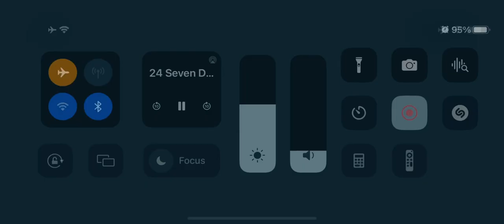24/7 solo Ave Maria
1st place teen solo
Dancer: Nevaeh Covington
Studio: The Nine dance academy
Choreographer: Vanessa Compton ￼
Competition: 24/7 Detroit